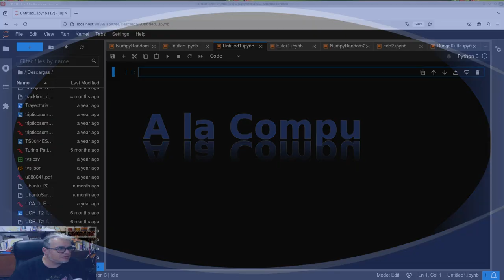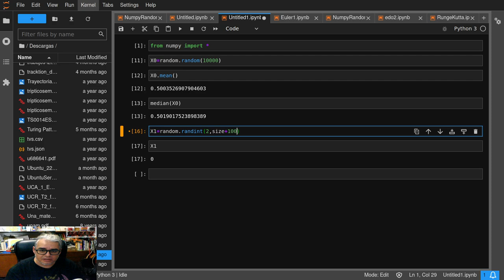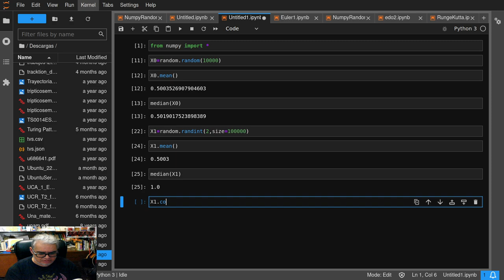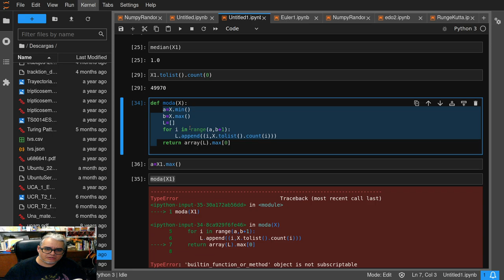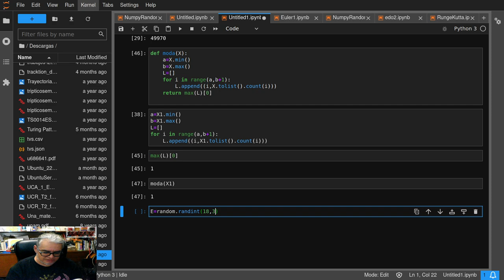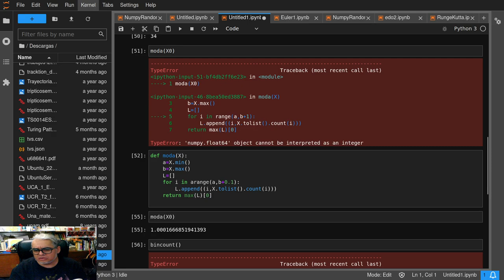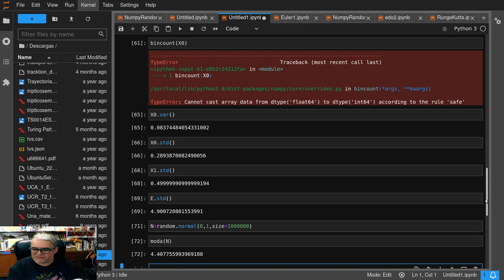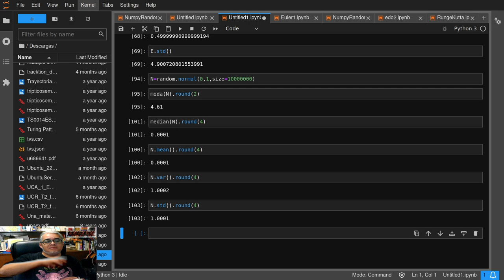Bioestadistica URC 8. Estadística descriptiva con Numpy